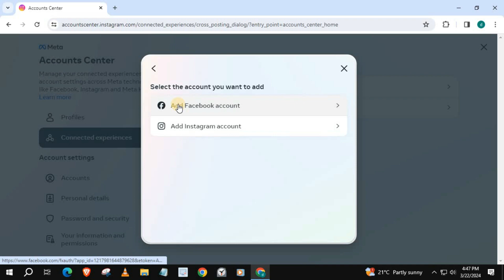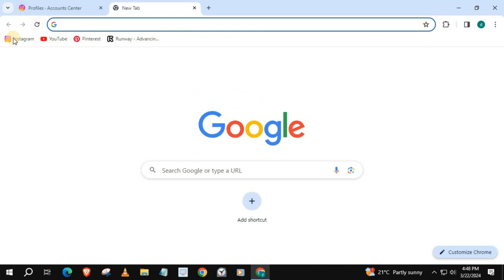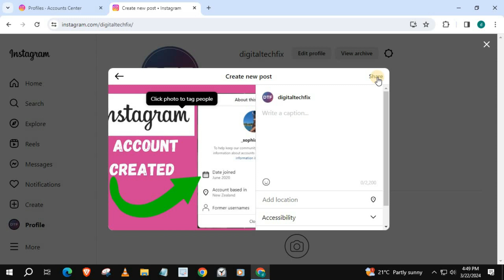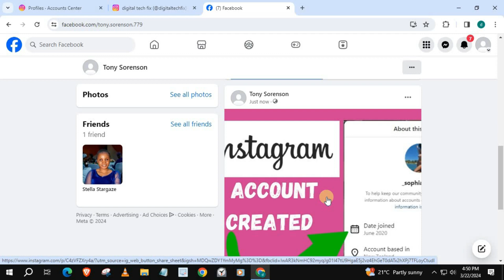How to Post to Instagram and Facebook at the same time (Laptop/PC) 2024